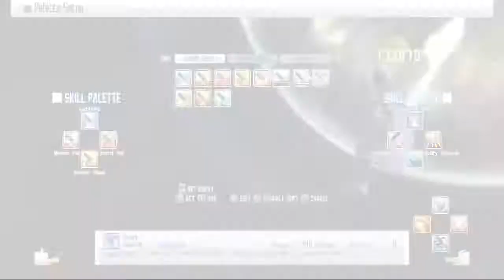ZDC SAO RE HF ソードアート・オンライン －ホロウ・フラグメント－ PC Part 120 Full Lisbeth and Leafa Event End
Full Leafa Kirito request inside.

The new 2 sets of 15 vids total to  14.4 GB in size and should do until 01/07/2022 with my usual one-day per upload goal which includes the last Implement Unlocking of the game and end of the Volcano area with all High-Level Via In-game Notice defeated as well as Map explored. I Forgot Strea's Snow reaction like the Klein one but thankfully I have a back save and was able to merge it with the video it was supposed to be in. I also put my video on my main steam account as I will be transferring the save there later after part 165 which I'm close to finishing and will try increasing the screen size so I won't need to convert the videos anymore as well as transferring my Codex file to one of my steam accounts. If you have a steam account please check those out and tell me what you think. Also, to see my youtube videos early on youtube check my playlist of the game. it should be the 15-30 bottom latest video added there.